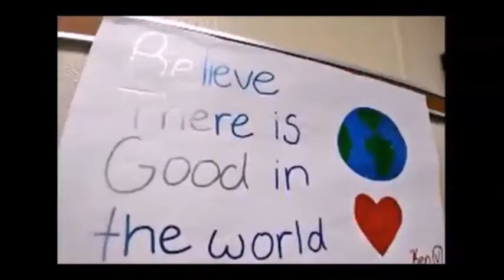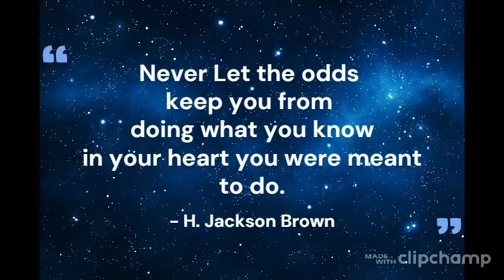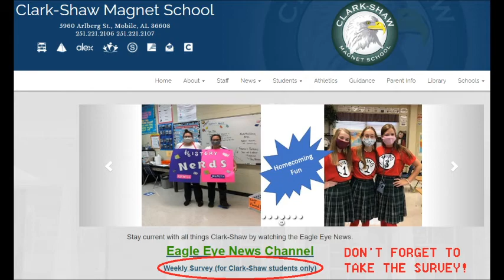Eagle Eye News 03/14/22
Clark-Shaw's Eagle Eye News for Monday, March 14, 2022